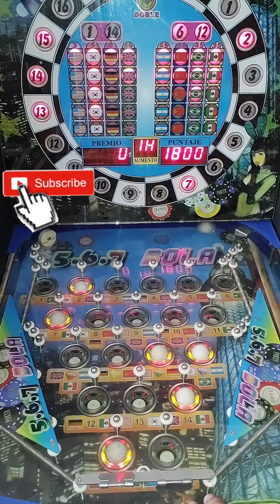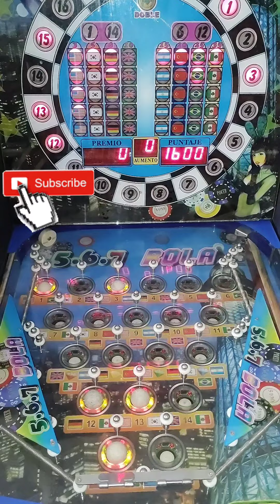Máquina TRAGAMONEDAS pinball 🔴📍567bolas📍CRUEL CRUEL!!!😱 LOQUILLA PERO A DARLE😎😨 TODO O NEL🔥TRUCOS